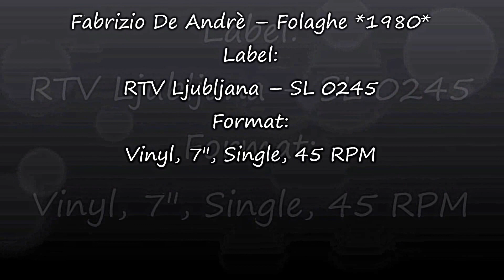Fabrizio De Andrè ‎– Folaghe *1980* /// *vinyl*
Label:
RTV Ljubljana ‎– SL 0245
Format:
Vinyl, 7", Single, 45 RPM
Country:
Yugoslavia
Credits
Arranged By, Conductor – Gian Piero Reverberi
Written-By – Fabrizio Andrè, Massimo Bubola
Notes
ZKP in cooperation with Ricordi, Milano
PROMOTION ONLY!
Primož Ripped For Ya!
Manufactured at TGP Helidon.